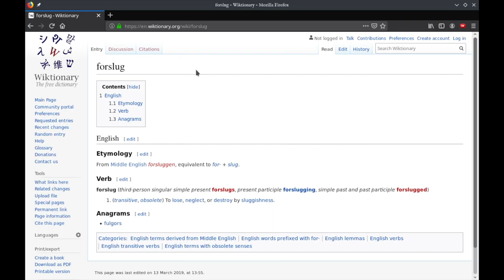Wandering To "Forglug" English: Wiktionary Browsplay: Starring Manjaro KDE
Forslug - to lose, neglect, or destroy by sluggishness.

Wiktionary contributors, "forslug," Wiktionary, The Free Dictionary, (accessed August 17, 2019).